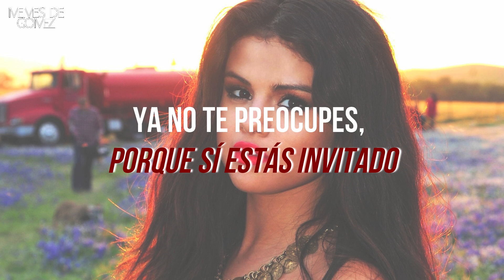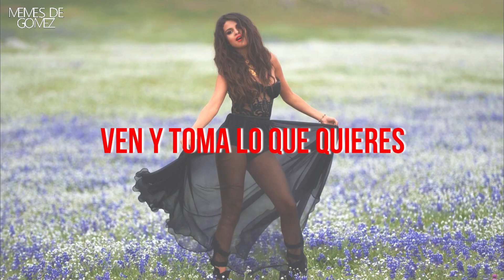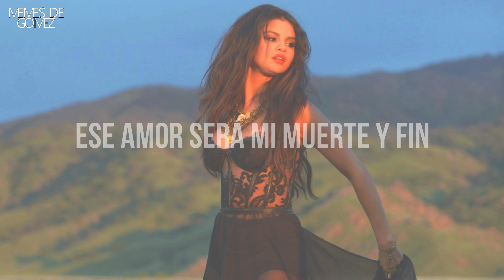Selena Gomez - Come & Get It (spanish version) [lyrics]